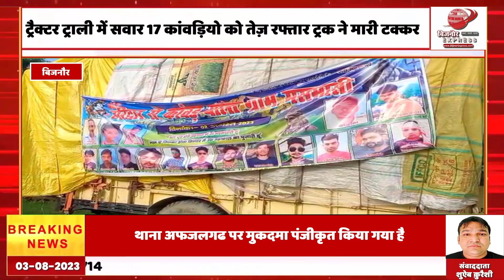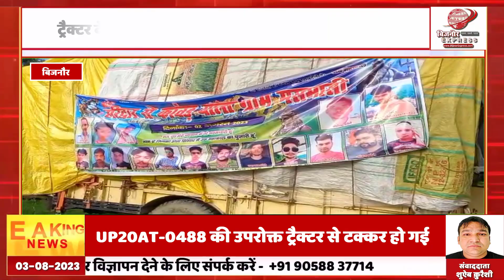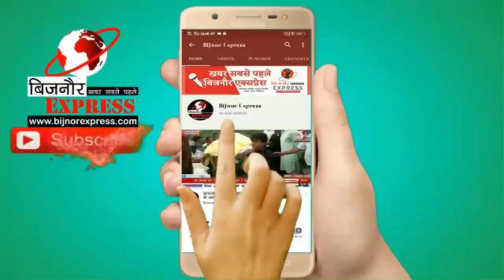बिजनौर में ट्रैक्टर ट्राली में सवार 17 कांवड़ियो को तेज़ रफ्तार ट्रक ने मारी टक्कर।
बिजनौर एक्सप्रेस न्यूज़ चैनल बिजनौर का   एक मात्र लोकप्रिय हिंदी समाचार चैनल है। हम राजनीति, खेल, सामाजिक, मनोरंजन और अन्य खबरों को कवर करते हैं। बिजनौर एक्सप्रेस न्यूज़ चैनल लोगों में चैनल होने की ख्याति को बनाए रखता है। चैनल उन मुद्दों को उजागर करके समाज में अंतर लाने का काम करता है जो महत्व के हैं और लोगों के जीवन को प्रभावित करते हैं।